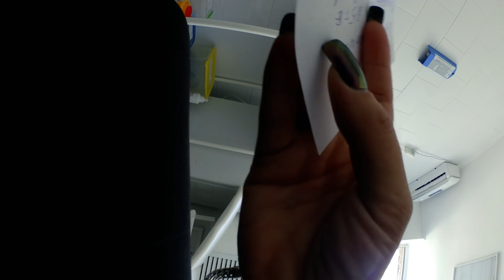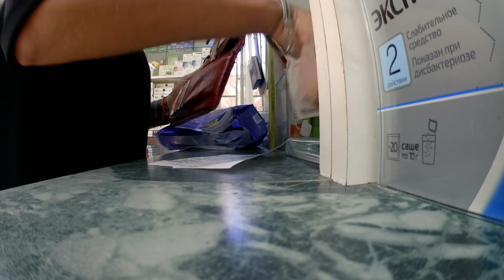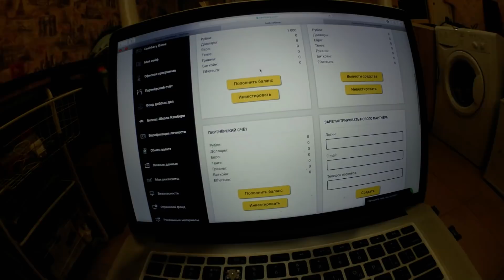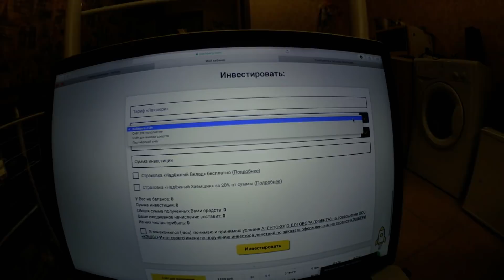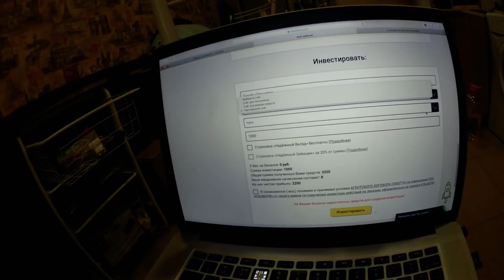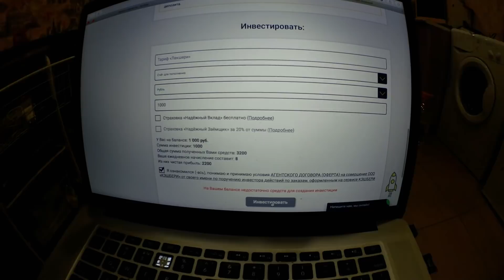VLOG: НЕОЖИДАННО.Инвестирую в Кэшбери.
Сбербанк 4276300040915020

Боллбастинг.Фемдом.Сквирт.Унижения.